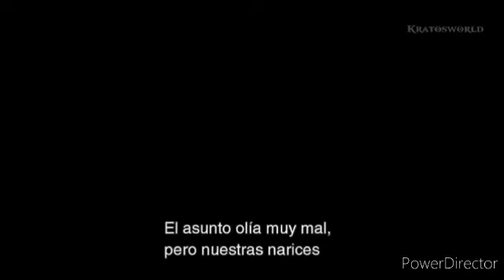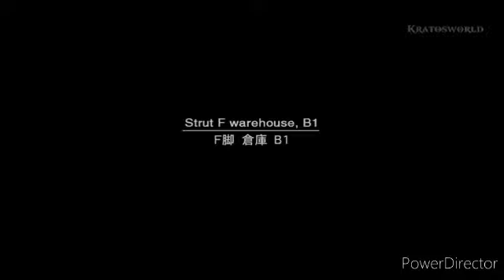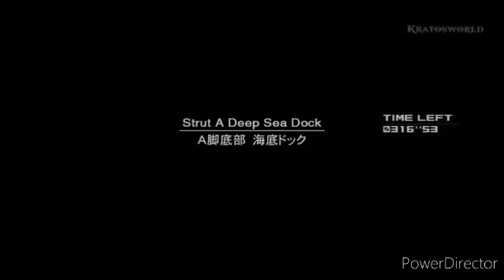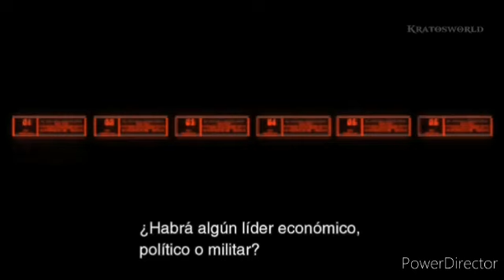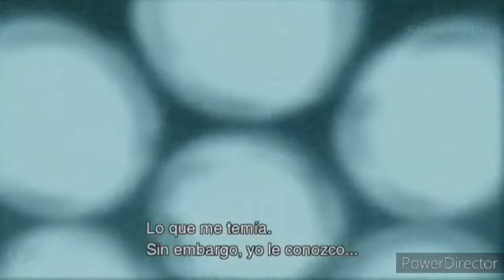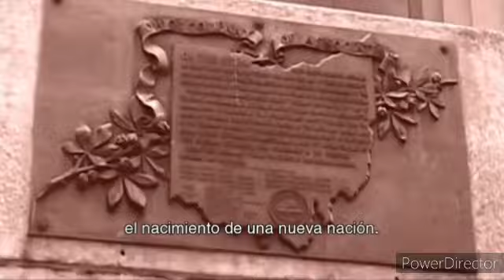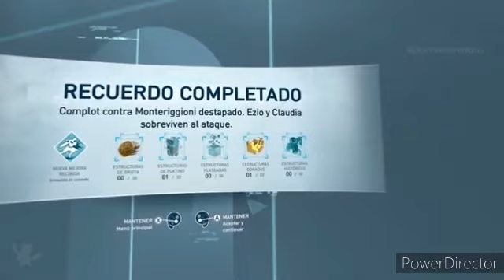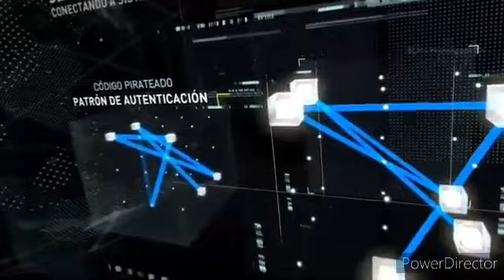las aventuras de rimuru e lruma en el inframundo capitulo 23